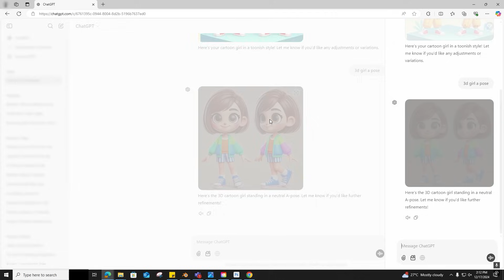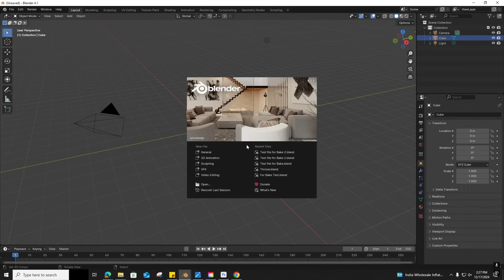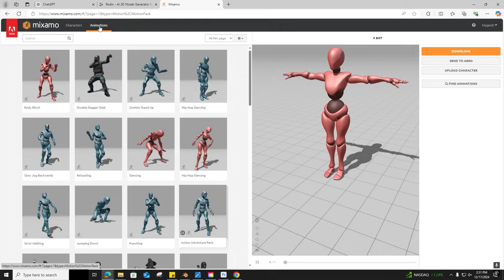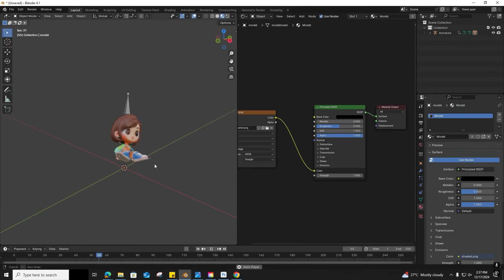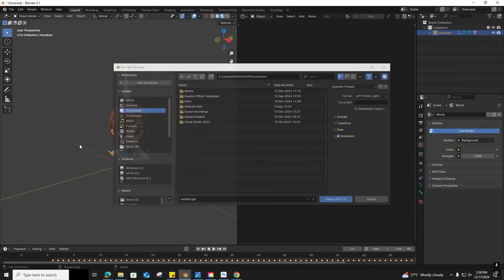From Zero to Hero: Create a 3D Character in 30 Minutes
Quick 3D Character Creation & Animation – AR Ready in 30 Minutes Without Any Skills!

In this video, learn how to create a 3D cartoon girl character, animate it, and make it AR-ready in under 30 minutes – all using free tools and without requiring any 3D skills! Follow along step-by-step and see how easy it can be.

Tools & Platforms Used
ChatGPT – For generating character images:
GLB/GLTF Export – For AR viewing.
Source Files & References

Steps in This Video:
Generate character images using ChatGPT.
Create a 3D model with Rodin Hyperhuman.
Import and refine the model in Blender.
Rig and animate using Mixamo.
Export the AR-ready model in GLTF format.
Test and view the animation in AR.